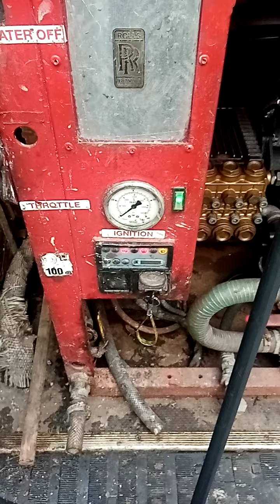How to unblock a drain